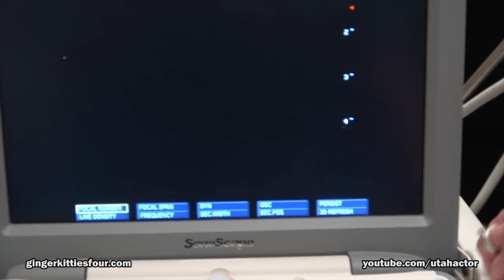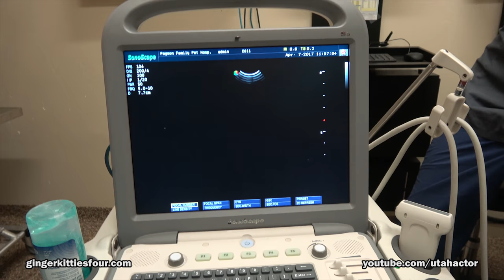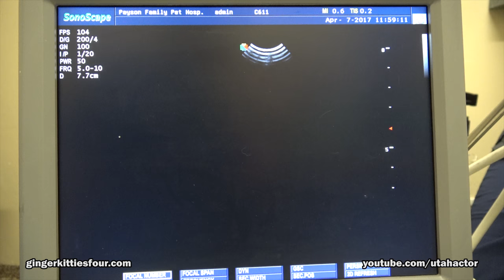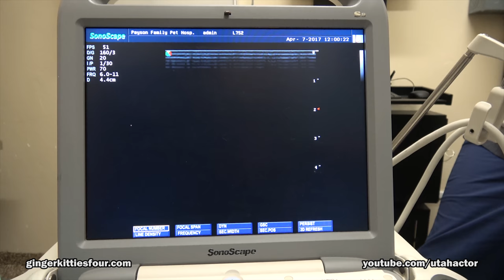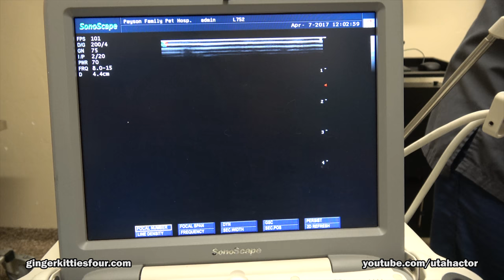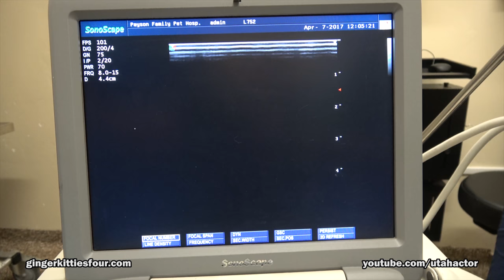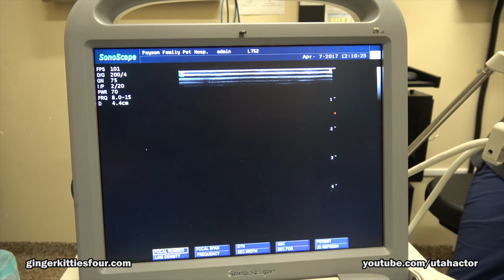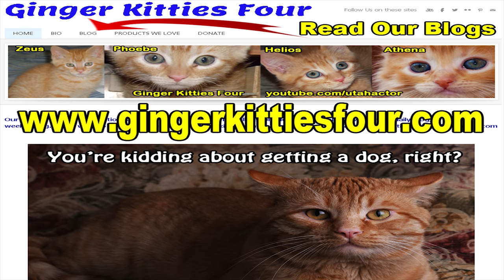Cat Pregnancy Ultrasound Shows Kittens, But No Heads?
Athena had an ultrasound done near term just to make sure everything is okay, but the veterinary had a hard time finding faces of the kittens. I hope when the kittens are born, they have heads. Many more kitten videos will be uploaded. Ginger Kitties Four is all about celebrating the lives of Zeus & Phoebe, Helios & Athena, Finn & Willow, and all the wonderful moments cats and kittens bring to our life!

Please consider donating to help us continue to make more videos AND pay for Athena and Willow's medical bills